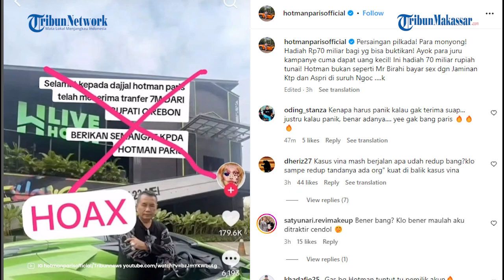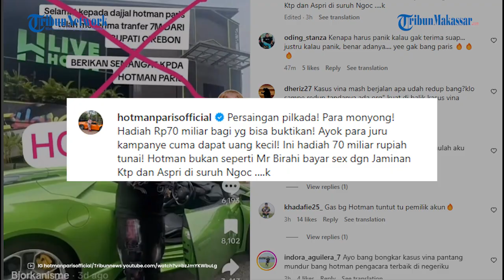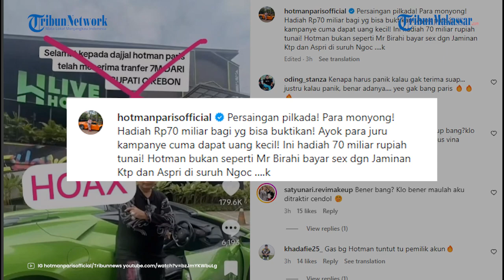Respons Monohok Hotman soal Dituding Terima Suap Rp 7 M Tutupi Kasus Vina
TRIBUN-VIDEO.COM - Pengacara Hotman Paris diisukan menerima uang Rp 7 miliar dari bupati Cirebon untuk membungkam kasus Vina 2016.

Mengetahui hal itu, Hotman Paris pun murka.

Hotman bahkan menantang penyebar isu tersebut untuk membuktikan tuduhannya.

Respons Hotman itu disampaikan melalui unggahan di Instagram pribadinya, @hotmanparisofficial, pada Rabu (19/6/2024).

Dalam unggahan tersebut, Hotman menampilkan tangkapan layar dari akun Tiktok bernama @Bjorkanisme.

Yang mana akun tersebut menampilkan foto Hotman Paris dengan salah satu mobil mewahnya.

Foto itu juga memuat narasi bahwa pengacara kondang tersebut telah menerima transferan uang sebesar Rp 7 miliar dari bupati Cirebon.

Akun TikTok itu juga sempat menghina Hotman Paris dengan sebutan yang kurang pantas.

"Selamat kepada dajjal Hotman Paris telah menerima transfer 7m dari bupati Cirebon," tulis akun @bjorkanisme yang di repost oleh Hotman.

Merespons tuduhan tersebut, Hotman dengan tegas membantahnya.

Ia bahkan menantang pemilik akun @Bjorkanisme untuk membuktikan tuduhan tersebut dengan imbalan sepuluh kali lipat atau sebesar Rp 70 miliar.

"Persaingan pilkada! Para monyong! Hadiah Rp70 miliar bagi yg bisa buktikan! Ayok para juru kampanye cuma dapat uang kecil! Ini hadiah 70 miliar rupiah tunai!," tulis Hotman dalam keterangan unggahannya.